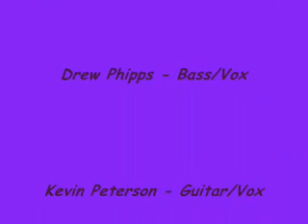Katius ~ Atmosphere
filmed May 18, 2007 at Musicianstock at the Gathering Grounds.